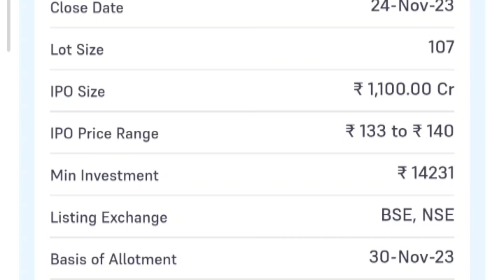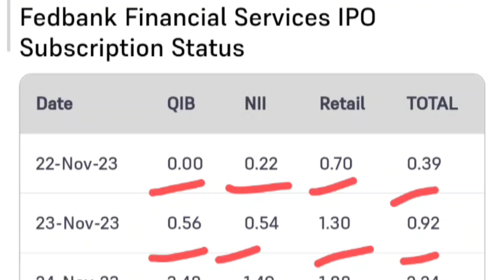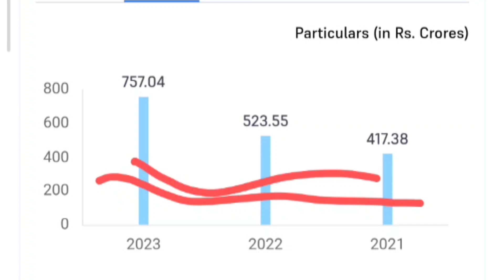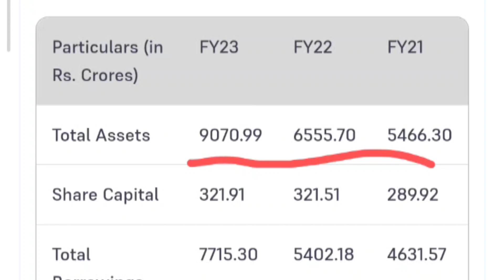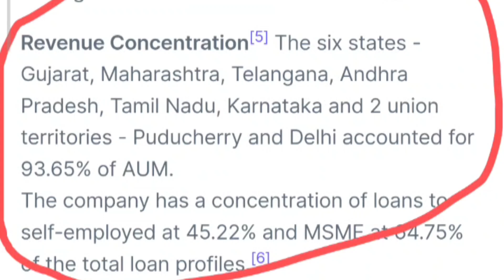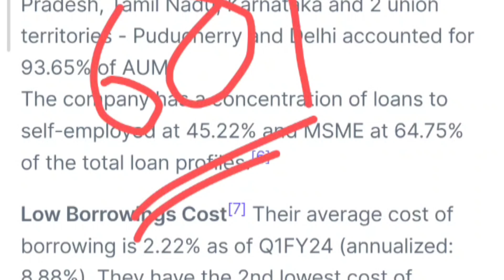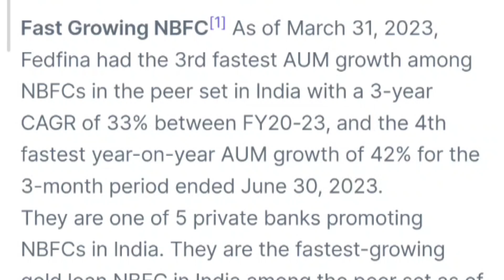Fedbank Financial Services IPO analysis | Fedbank Financial IPO GMP | Fedbank Share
fedbank
fedbank financial services ipo analysis
fedbank ipo gmp today
fedbank financial services limited news
upcoming ipo
federal bank
fedfina ipo
federal bank financial services ipo
fedfina ipo review
ipo gmp review
business news
flair writing ipo
fedbank ipo gmp
ipo gmp today
sensex
ipo gmp
nifty
fedbank financial ipo review
federal bank ipo review
flair writing ipo gmp today
ireda ipo
flair writing industries ipo
flair writing ipo gmp
anil singhvi
federal bank finance
fedfina
ireda
viral news
trending news
flair writing ipo review
biz today
ipo news
business today live
business today
flair writing ipo subscription status
latest ipo news
gandhar oil refinery ipo
tata technologies ipo date
flair writing industries ipo review
flair writing industries
fedfina ipo anil singhvi
fedbank financial ipo date price
fedbank financial ipo date
moneycontrol news
fedbank financial ipo gmp review
all ipo gmp today
fedbank financial ipo gmp today
fedbank financial services ipo zee business
tata technologies ipo gmp
federal bank finance ipo
news
tata technologies ipo latest news
fedfina ipo zee business
fedbank ipo apply or not
fedfina ipo gmp today
fedbank ipo subscription status
fedbank financial services ipo listing date
fedfina bank ipo
fedbank financial services ipo news latest
fedbank ipo news
economy
youtuber
ipo review
share market
fedbank financial services ipo allotment
tata technologies ipo gmp today
tata technologies latest news
tata technologies ipo price
tata technologies ipo gmp review
tata technologies ipo details
tata technologies
tata technologies ipo news
anil singhvi ipo detail
tata technologies share price
tata technologies ipo launch date
stock market news
tata tech reservation for tata motors
best ipo to apply
tata tech ipo gmp
ipo investment strategies
flair writing ipo | fedbank financial ipo | flair writing ipo gmp | fedbank financial ipo gmp | ipo
tata technology ipo
ipo investing for beginners
tata technologies ltd
financial investment tips
tata technologies limited ipo
tata technologies ipo review
evaluating ipos
ipo launch updates
ipo kya hai in hindi
gandhar oil refinery india ipo
analyzing ipos with anil singhvi
gandhar oil refinery india ipo gmp
tata ipo
fedbank financial services ipo vittadata
fedbank financial services ipo kaise kharide
vittadata
ireda ipo gmp
 ipo
fedbank financial services limited
fedbank financial services ipo full research
flair writing industries ipo news
flair writing industries ipo latest news
why i never invest in ipos
rbi regulation on nbfcs
fedbank financial services ipo apply or not